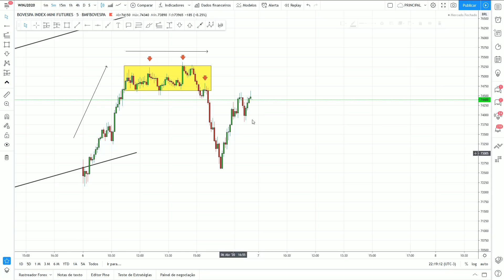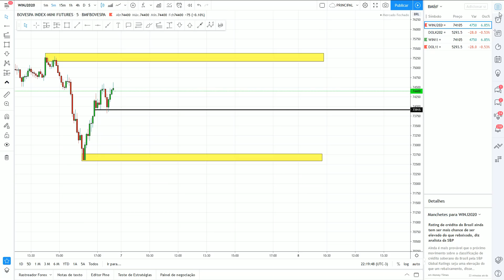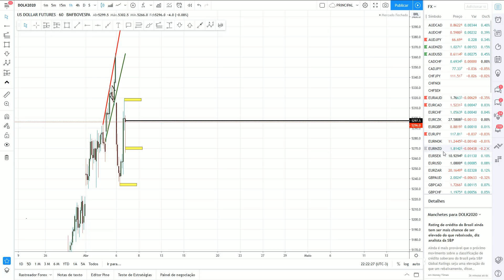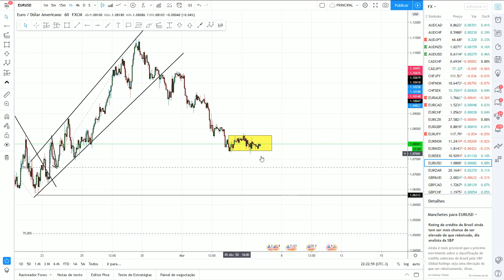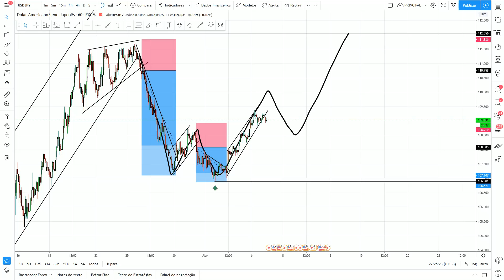MINI ÍNDICE, MINI DÓLAR E FOREX: ESTUDO DE MERCADO (07/04/20)